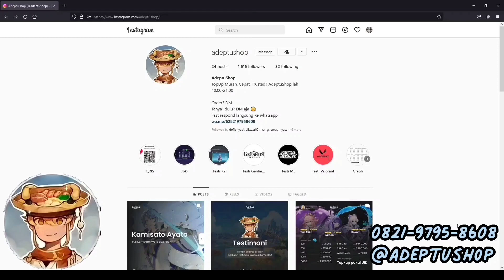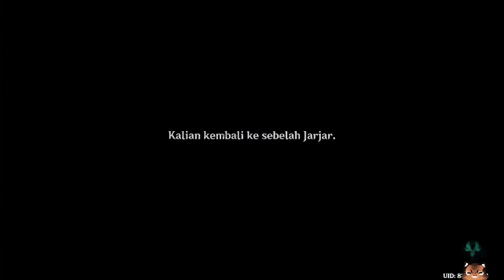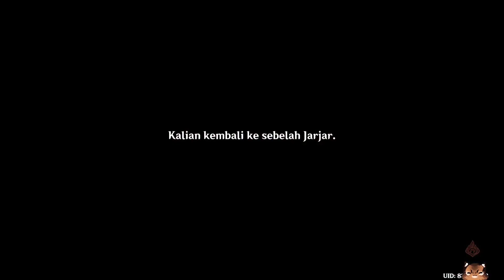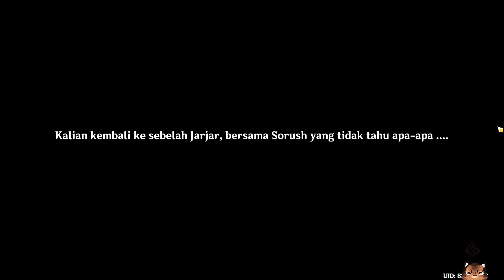Quest Resonansi Cahaya - Tantangan Jarjar Genshin Impact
Terima kasih sudah klik video ini. See you at next video. Wuf you all. Segala bentuk pertanyaan, saran dll silakan tulis di komen yaa, akan aku usahain jawab, kok. Komentar tidak pantas, akan aku hapus.

Timestamp:
00:00 intro
00:10 top up di adeptushop
00:30 Tantangan 1
01:58 Tantangan 2
04:25 tantangan 3
06:16 Tantangan 4